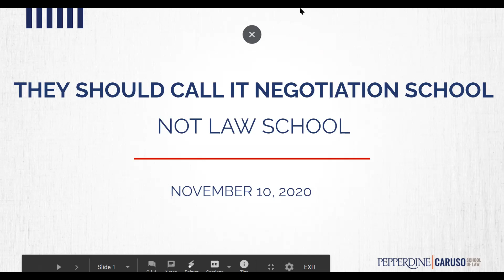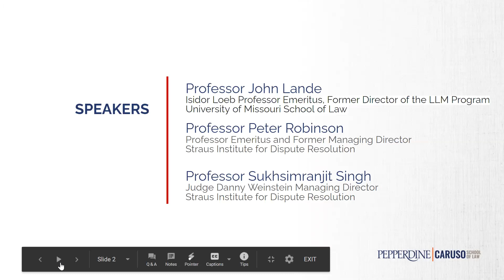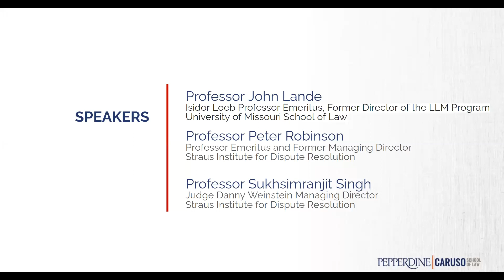They Should Call It Negotiation School, Not Law School